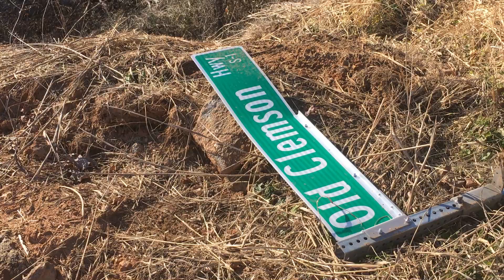Forested land clear cut along Old Clemson Highway, Seneca, S.C., 1443 hrs., Saturday 23 January 2021